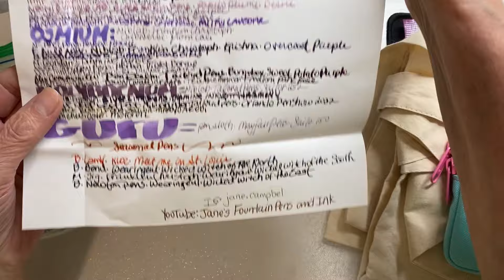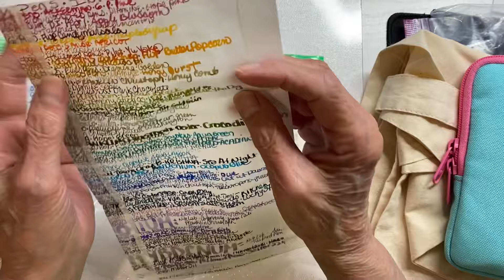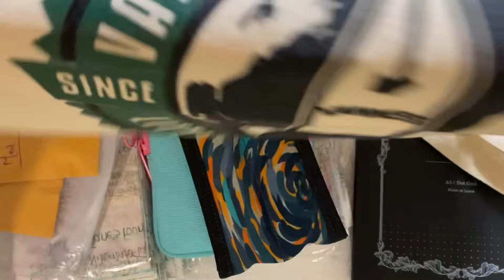SF Pen Show Excitement, it’s 7 days.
I’ve finalized what I’m bringing (not easy, we don’t check luggage).

I’ve also included how to recognize me. What bag I’ll be using, what I look like (yes a short (very) video, I will be wearing a mask (could very blue, pink or a black cloth). My hair is 1” long, only started growing in May (hubs reminded me).

Things to think about:
1: photos of pens you already have (for me it’s Leonardo and (I forget) not all my pens.

2: get a game plan!

3: book nib work or signup when you get into the show.

4: write down what you’re looking for! I have 3 pages (not everything will be available).

5: list of nibs you want to try.

6: write paper sizes, don’t forget a blank paper for you to write with sample grinds, inks and note taking.

Hope to meet many of you!